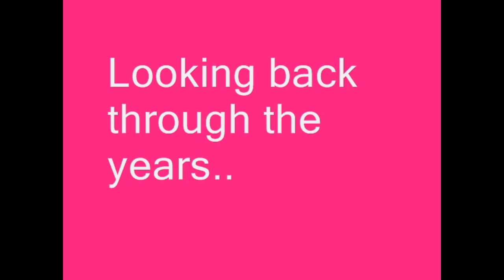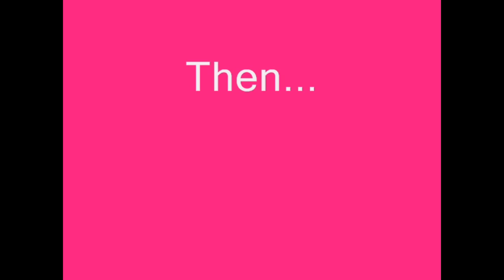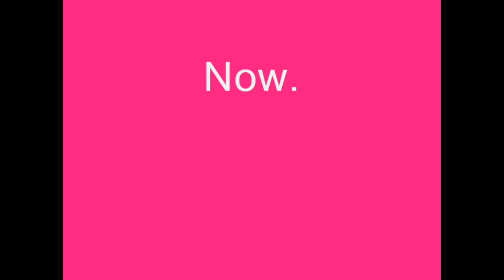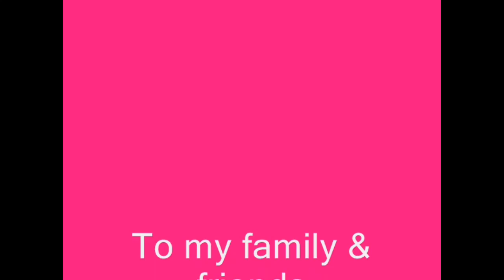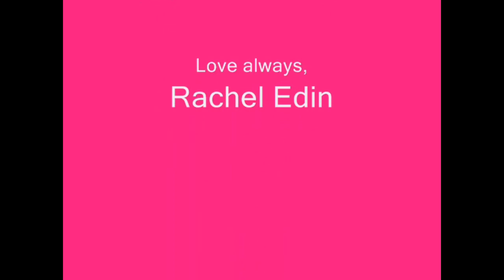Rachel's Life at 90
This was a video prepared for Mom's 90th birthday celebration by Karen, Katrina and Timmie. Thanks so much for a wonderful job.